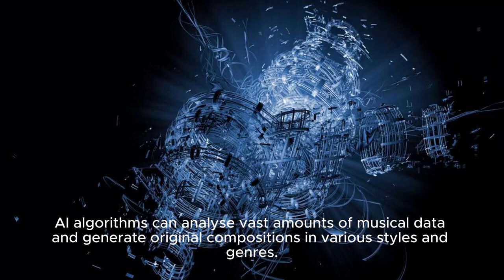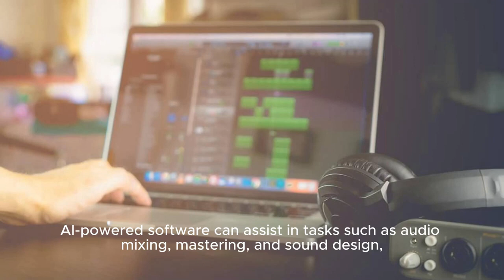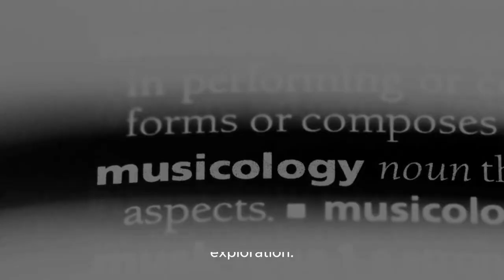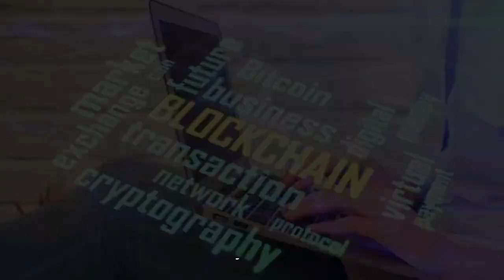Harmonizing Innovation: How AI is Reshaping the Music Landscape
In this video, dive into the melodies of tomorrow and embrace the role of artificial intelligence in driving musical evolution. Delve into AI-powered composition, production, and collaboration, witnessing how technology is fuelling creativity and pushing the boundaries of musical experimentation. Join the conversation on the intersection of art and technology, where innovation harmonizes with tradition to shape the sound of the future.

Explore the transformative power of artificial intelligence in revolutionizing music creation, production, and consumption. From AI-generated compositions to personalized recommendations, discover how innovative technologies are harmonizing creativity and technology to shape the future of music. Join us on a journey through the evolving music landscape, where AI is unlocking new possibilities and redefining the boundaries of artistic expression.
Step beyond notes and beats to explore how artificial intelligence is enhancing music accessibility and inclusivity. From AI-generated captions to adaptive instruments, witness how technology is breaking down barriers and empowering individuals of all abilities to create, perform, and enjoy music. Join us in celebrating the transformative power of AI in fostering a more inclusive and diverse musical landscape for all.